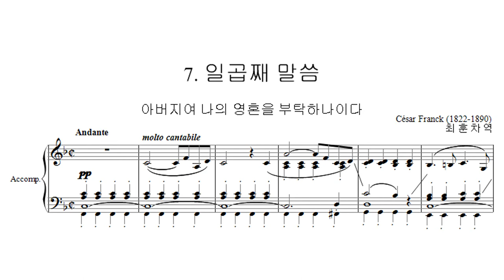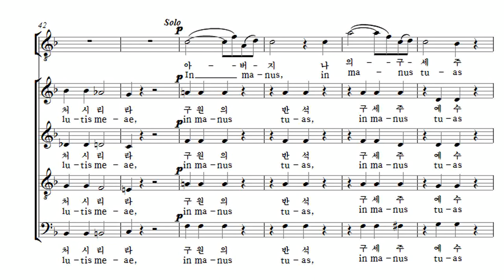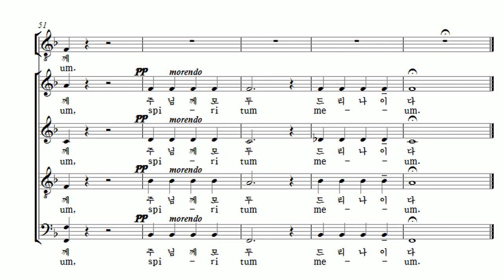부활절 칸타타 Cesar Franck '십자가 위의 일곱말씀' 08. 일곱째 말씀 (음원)